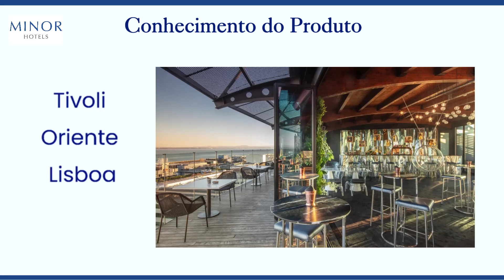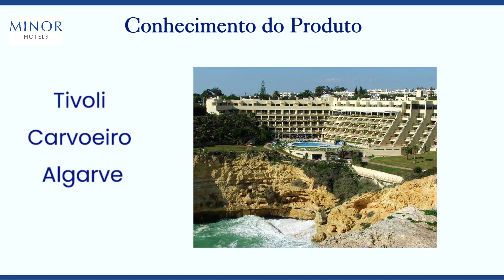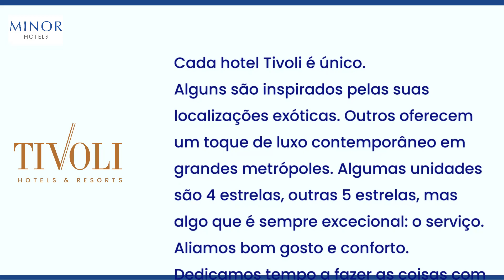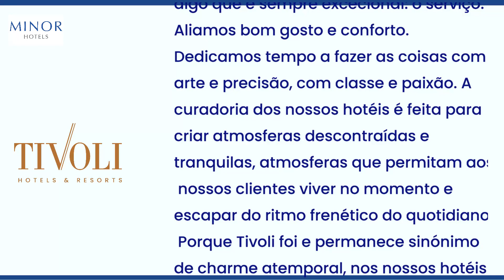Hotéis Tivoli Avenida Lisboa